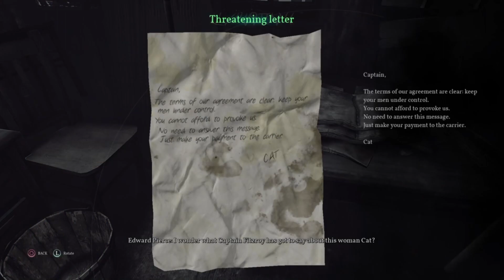Something Fishy Goin' On | Call of Cthulhu